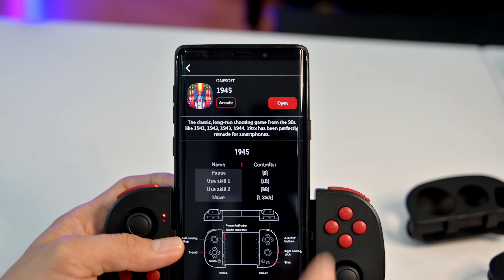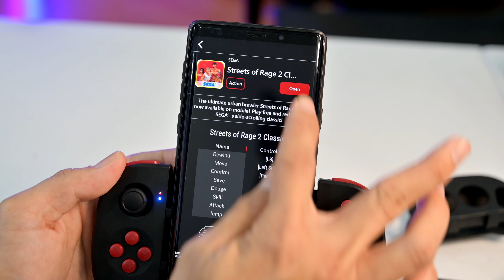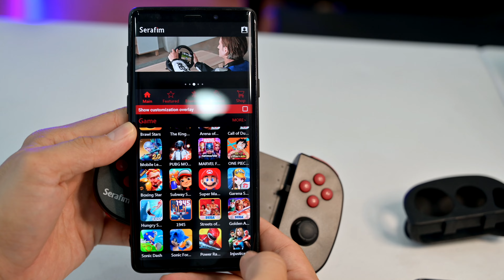🚫Serafim S1 là tay bấm cùi bắp nhất mình từng dùng qua!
Mời các bạn thảo luận thêm tại

Anh em vào các link sau mua hàng ủng hộ Khắc Tên nhé:
Link mua Ví SEN chính hãng
Link mua Móc Khóa SEN
Link mua dây da Apple Watch SEN
Link mua bao da AirPods Pro
Link mua Ví da Galaxy Z Fold 2